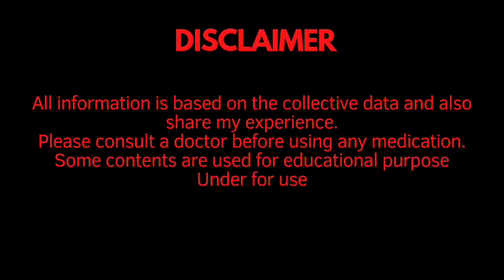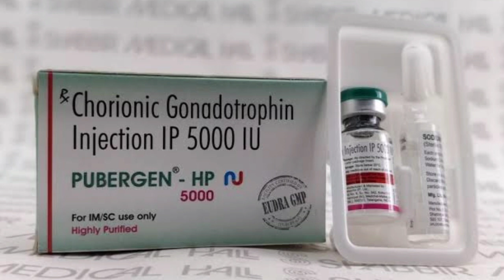Pubergen Injection 5000 IU infertility treatment | infertility treatment for man and women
Pubergen 5000 IU Injection is a hormone that helps the egg in a woman’s ovary to develop normally. It stimulates the release of an egg during ovulation, treats infertility in women, pituitary gland disorder in young boys, undeveloped s e x u a l traits in girls, and increases s p erm count in men.

1) ETH Dawai Collection
2) Dawai Collection
3) ETH Collection
4) pubergen hp 5000 injection uses in hindi
5) pubergen hp 5000 injection uses in urdu
6) pubergen hp 5000 injection
7) pubergen 5000 injection
8) pubergen injection
9) pubergen IU 5000 injection
10) pubergen 5000 IU
11) how to take pubergen injection
12) how to use pubergen injection
13) pubergen injection use
14) pubergen injection Side Effects
15) infertility treatment for man and women

YouTube videos 🔗

ouan.m2813